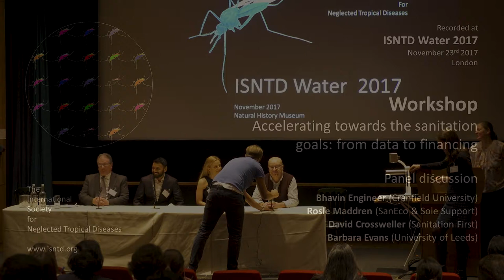ISNTD Workshop: Accelerating sanitation goals: from data to financing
This workshop aims to discuss, outline and highlight some of the most urgent priorities to accelerate the provision of sustainable sanitation worldwide. This workshop will also provide the opportunity to explore solutions such as technology and innovations, effective data sharing, innovative financing mechanisms.
• Chair: Pr. Barbara Evans (Leeds University)
• Bhavin Engineer (Cranfield University): Introducing the Nano Membrane Toilet to the People
• Rosie Maddren (SanEco): Improving Access to Sanitation
• David Crossweller (Sanitation First): Urine-diverting dry toilet (UDDT) and container-based systems